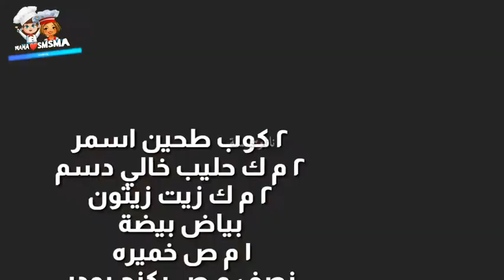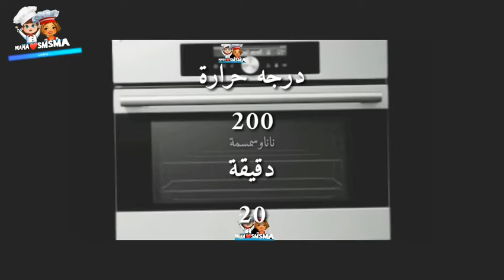طريقة عمل فطائر صحية بطحين القمح الكامل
طريقه عمل فطائر صحية من طحين القمح الكامل ولا اروع
فطائر اليوم صحية وهنعمل فطائر تركية او صحية او فطائر المقلاة او فطائر السبانخ و فطائر بالجبن وفطائر الزعتر و فطائر زي فطايرهبه ابو الخير او فطائر الشيف عمر اوفطائر ايه حبيب مثلا فطائر الدجاج فطائر صحية بدون طحين او فطاير صحية كيتو دايت وألذ فطائر صحية بدون طحين و حنعمل  فطائر صحية لمرضي السكري وحعمل  فطائر كيتونية و فطائر بدون طحين و فطائر صحية للفطور و فطائر سهلة بدون طحين و فطائر صحية سريعة وهنقدم عجينة فطاير صحية و سريعه للكيتو دايت و لمرضي السكري و فطاير صحية سهلة و سريعه تناسب الجميع ألذ فطائر صحية ومعجنات صحية و معجنات صحية بدون طحين و خبز حنان الشهير المعدل كيتو دايت ووصفات دايت كيتشن الصحية ونمشي علي نظام اكل دكتور خالد السعداوي و Fatayer Keto diet و Keto food Keto flourless food وعندنا وصفات شوفان سالي_فؤاد دايت صحي وكل الاكل الصحي عندنا وبطريقة مميزة علشان متزهقيش

فتعرفو ا علي الطريقة بالتفصيل وارجو ان تنال اعجابكم مع تحيات